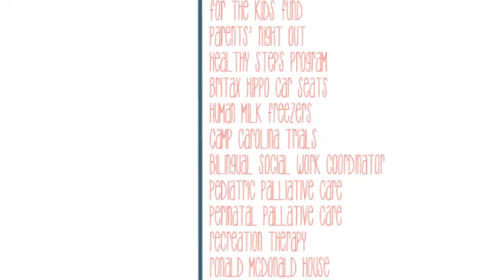Cause Week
and on twitter (@UNCDM) to find out how the funds raised by UNC Dance Marathon are used to support the patients and families of N.C. Children's Hospital.